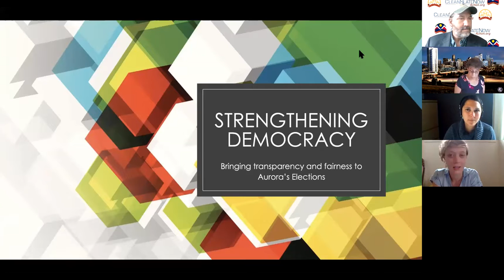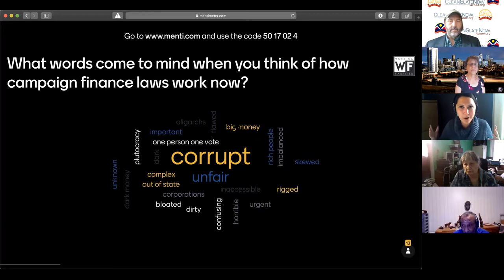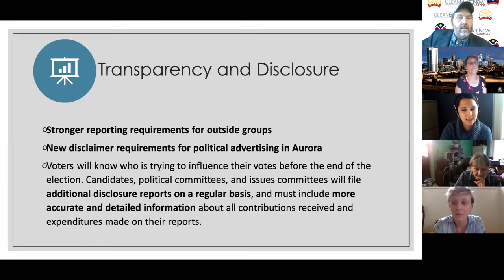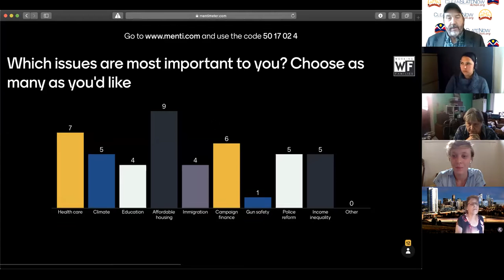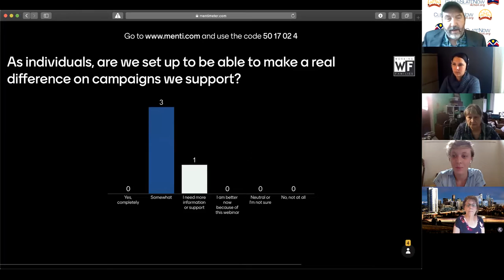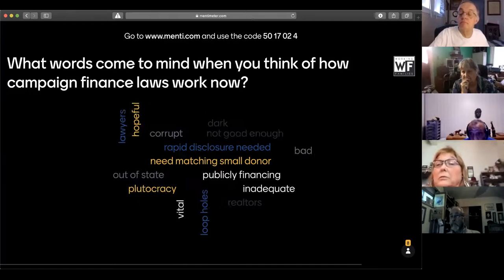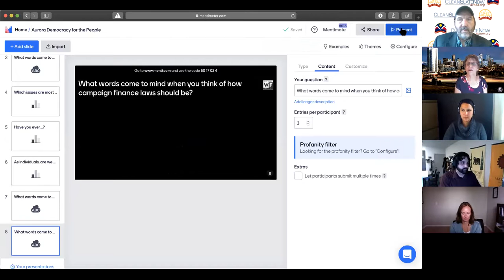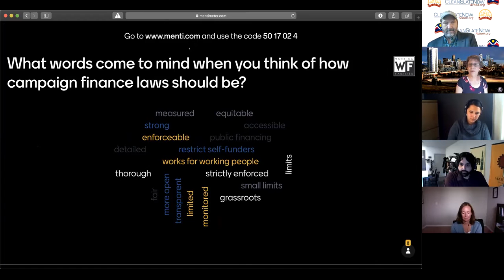Strengthening Democracy: Campaign Finance Reform For Aurora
The 7th community meeting from The Democracy For The People Coalition regarding Aurora's newly proposed campaign finance ordinance.